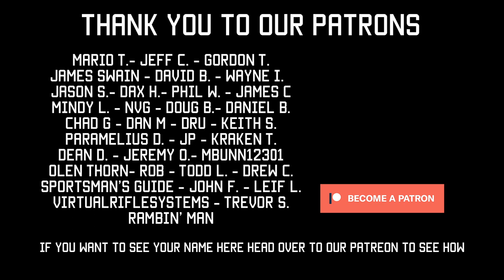Body armor cooling systems: new gear for venting heat from your body armor | Tactical Rifleman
It's February and there is literally ice and light snow on my porch. So, why am I mentioning Cooling of Body Armor? Well, because half my old unit (along with thousands of others) are still deployed overseas in hot areas of this pretty blue planet.
    We are also just a couple months from running courses in Texas and Florida, where I'm going to be sweat my balls off on the hot flat range for days on end. So, "cooling" is very important to me... Not just Plate Carriers, but also gun belts.
     So, we hunted around and found three companies that offer ways to cool your kit. All their products worked.

First, is Qore Performance; whom we have already reviewed their Ice Plates (they're AWESOME).

Second, is a product called I.C.E.™ by “BODY ARMOR VENT”™️ - The mandatory “cooling” accessory for all body armor. (but you DON'T freeze these)

The third is Bluhalo:  (The Inflatable version)
The links to buy it are

So, if you are a "Body Armor Wearing Warrior" or just a guy needing to cool his kit, these are some great options for you.  Please give them a try.